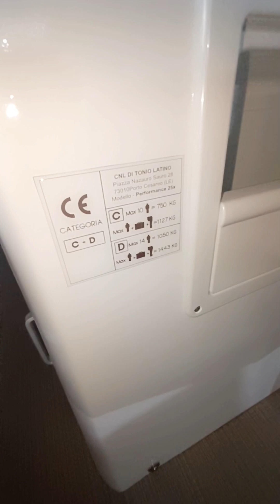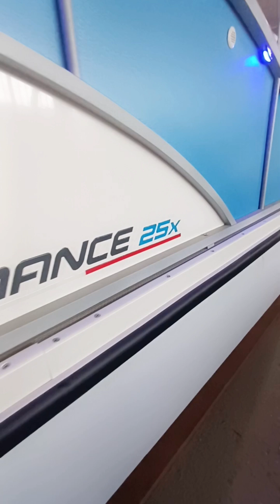Quando si sceglie una barca per escursioni, è importante considerare alcuni fattori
Quando si sceglie una barca per escursioni, è importante considerare alcuni fattori come la lunghezza dell'escursione, il numero di passeggeri, il tipo di ambiente (mare, lago, fiume), e le condizioni meteorologiche. Inoltre, è fondamentale assicurarsi che la barca sia equipaggiata con i dispositivi di sicurezza necessari e rispetti tutte le normative locali.